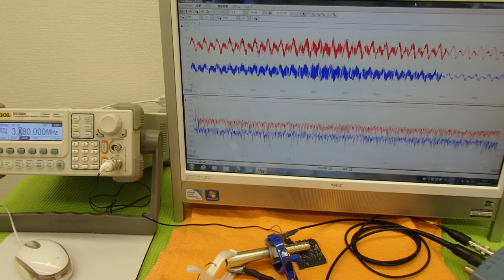超音波プローブの発振制御による表面検査技術